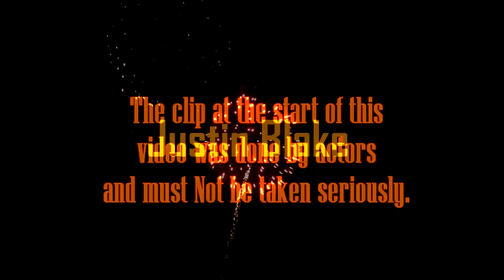This Happen Today At Salt Spring Montego Bay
this is a skit and it was made to stimulate a reaction from the audience positively